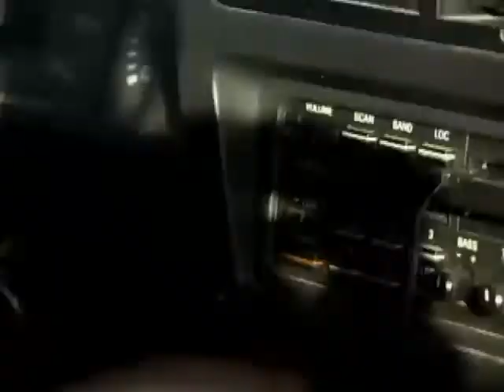Stranger With a Stupid Smile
Ralph Swain, exec. producer and Paul Guggenheimer, director of Sioux City, IA submitted this five-minute entry to the 2007 Siouxland Film Festival.  With actors Chad Gaul, Miranda Vint and Levi Davis. Ben Rouse, post-production. (Jan. 27, 2007)